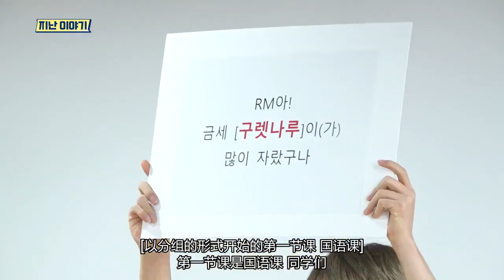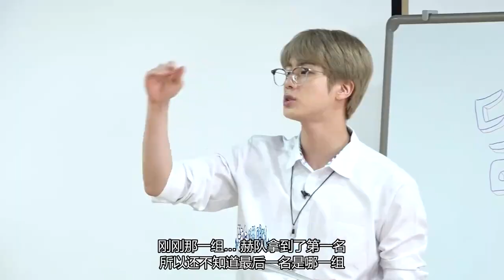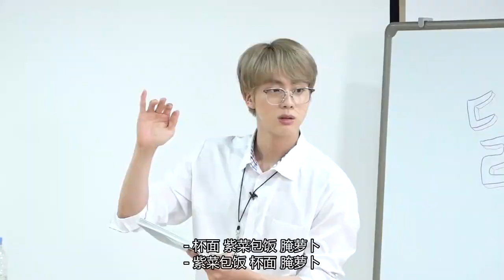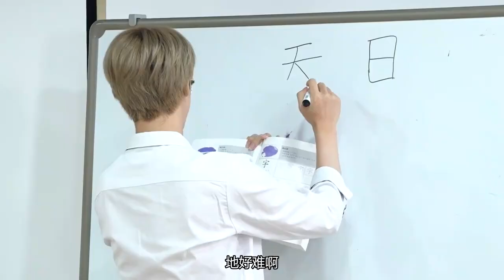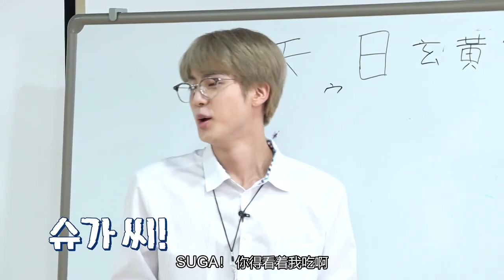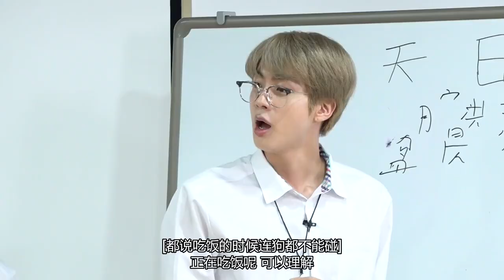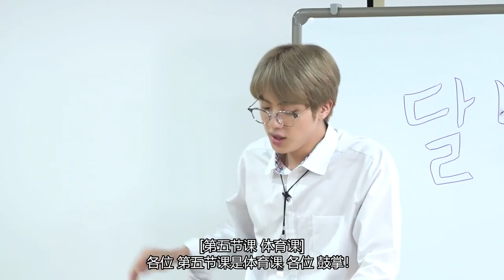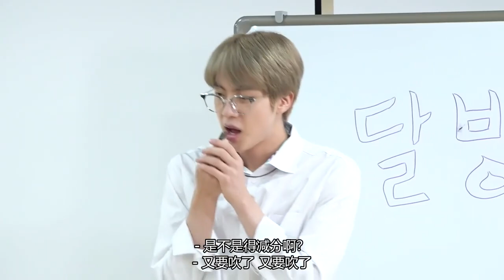[ENG SUB/中字] 奔跑吧! 防彈 RUN BTS! EP.113 跑彈學校 Part2 [ENG/JAPN/INDO/THAI/KOR]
Turn on CC for Subtitle Indo/Japanese/English/Português/Italiano/Thai/Korean
[ENG/JAPN/INDO/THAI/KOR]

RUN BTS PLAYLIST (update in progress)